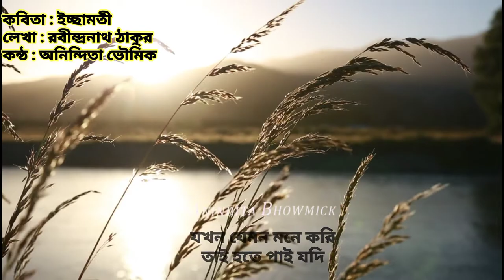ইচ্ছামতী || Ichhamoti kobita || Rabindranath Thakur || @AninditaBhowmick Abritti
কবিতা - ইচ্ছামতী
কবি -  রবীন্দ্রনাথ ঠাকুর
কন্ঠ - অনিন্দিতা ভৌমিক

Sishu Bholanath (Bengali: শিশু ভোলানাথ; English: "The Child Bholanath") is a Bengali book of poems written by Rabindranath Tagore.It was published in 1922. It consists of 27 poems.It is a famous work of Tagore for the children.

Rabindranath Tagore FRAS (Bengali: রবীন্দ্রনাথ ঠাকুর, 7 May 1861 – 7 August 1941) was a Bengali polymath who worked as a poet, writer, playwright, composer, philosopher, social reformer and painter.He reshaped Bengali literature and music as well as Indian art with Contextual Modernism in the late 19th and early 20th centuries. Author of the "profoundly sensitive, fresh and beautiful" poetry of Gitanjali, he became in 1913 the first non-European and the first lyricist to win the Nobel Prize in Literature.Tagore's poetic songs were viewed as spiritual and mercurial; however, his "elegant prose and magical poetry" remain largely unknown outside Bengal.He was a fellow of the Royal Asiatic Society. Referred to as "the Bard of Bengal",Tagore was known by sobriquets: Gurudev, Kobiguru, Biswakobi.

A Bengali Brahmin from Calcutta with ancestral gentry roots in Burdwan district[9] and Jessore, Tagore wrote poetry as an eight-year-old.[10] At the age of sixteen, he released his first substantial poems under the pseudonym Bhānusiṃha ("Sun Lion"),his legacy also endures in his founding of Visva-Bharati University.

Tagore modernised Bengali art by spurning rigid classical forms and resisting linguistic strictures. His novels, stories, songs, dance-dramas, and essays spoke to topics political and personal. Gitanjali (Song Offerings), Gora (Fair-Faced) and Ghare-Baire (The Home and the World) are his best-known works, and his verse, short stories, and novels were acclaimed—or panned—for their lyricism, colloquialism, naturalism, and unnatural contemplation. His compositions were chosen by two nations as national anthems: India's "Jana Gana Mana" and Bangladesh's "Amar Shonar Bangla". The Sri Lankan national anthem was inspired by his work.

1. Kobita abritti কবিতা আবৃত্তি
2. Rabindranath Thakur kobita
3. abritti আবৃত্তি
4. Rabindranather kobita রবীন্দ্রনাথের কবিতা
5. Kobita
6. Abritti
7. Bangla kobita
8. Kobita abritti bangla
9. Chotoder abritti
10. Rabindranath Thakur abritti
11. Bangla abritti
12. Chotoder abritti
13. Sishu Bholanath
14.Ichhanodi
15.Ichhamoti
16.sundaystories